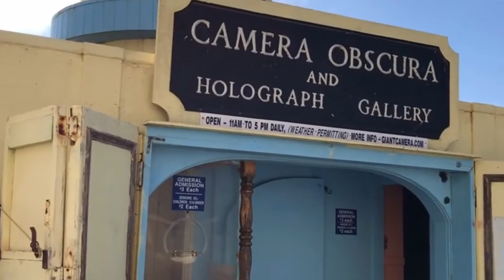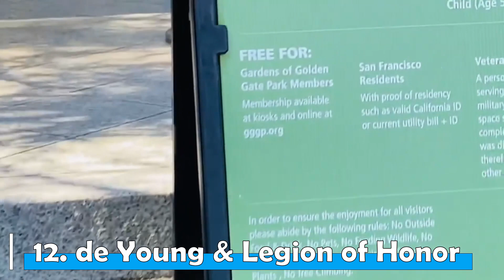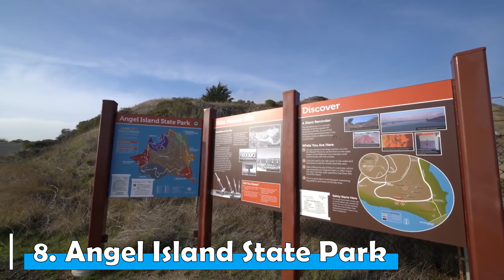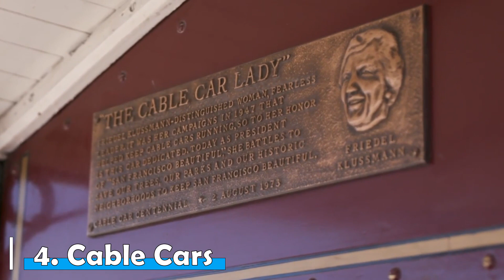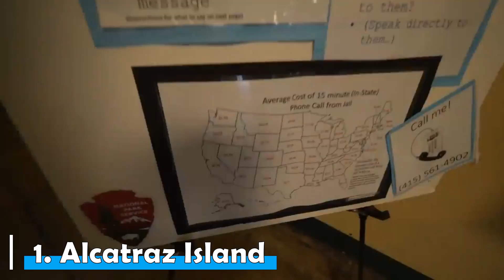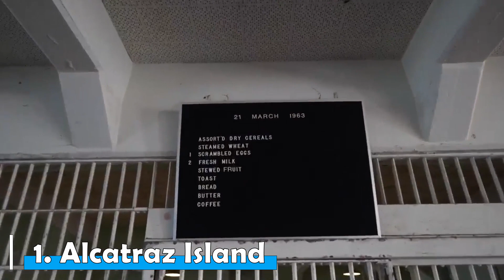12 Best Attractions in San Francisco